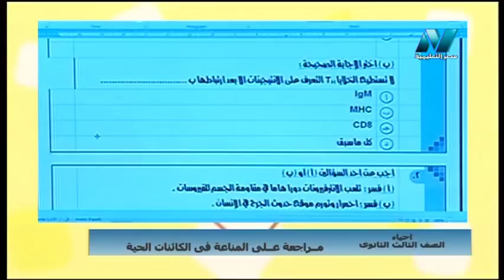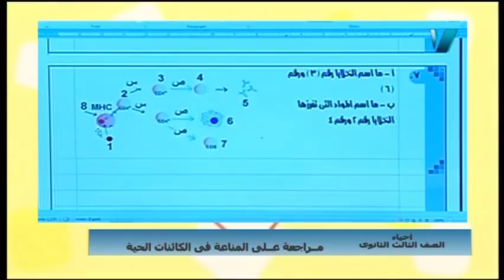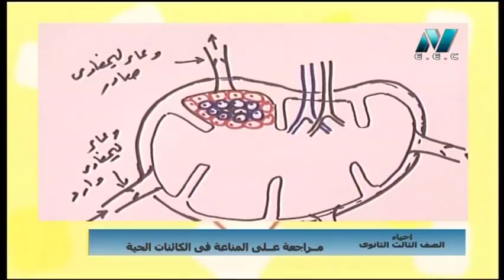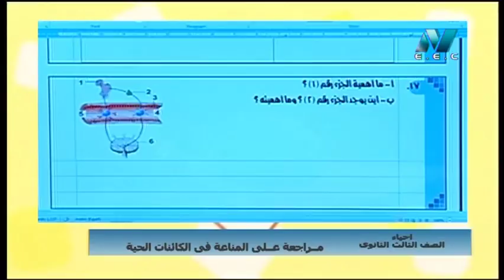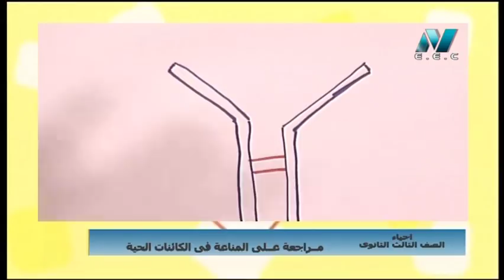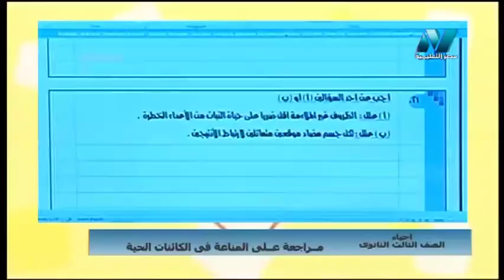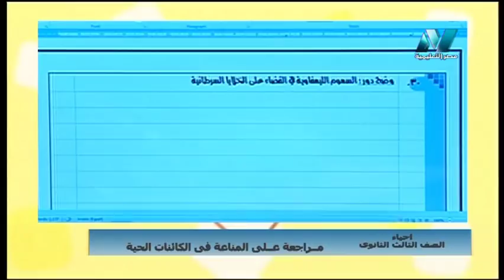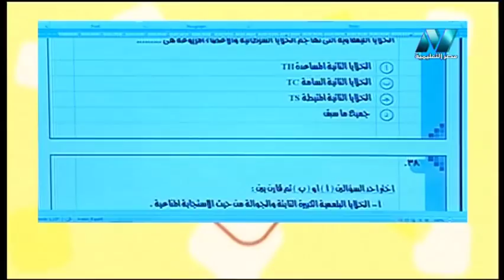أحياء الصف الثالث الثانوى 2019 - الحلقة 22 - مراجعة على المناعة فى الكائنات الحية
تقديم الأستاذ حسن محرم
الأستاذة أمل منير
حلقة من برنامج سر التفوق 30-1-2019